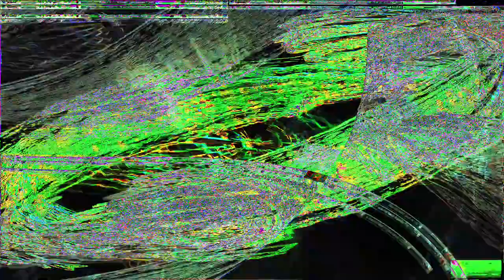Movie 24 07 21 18h26m17s